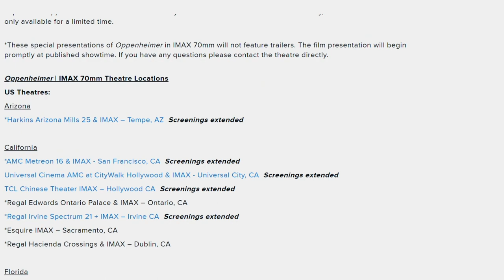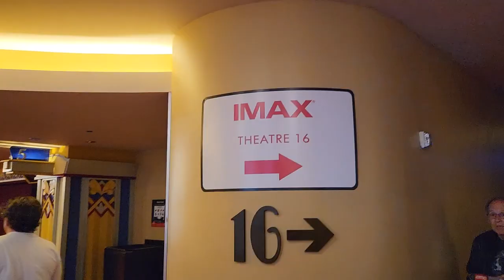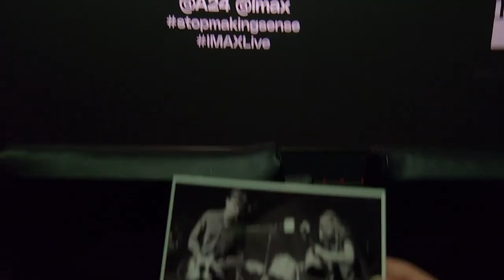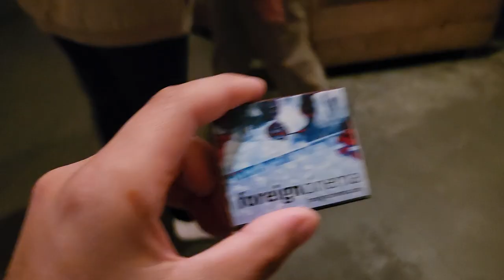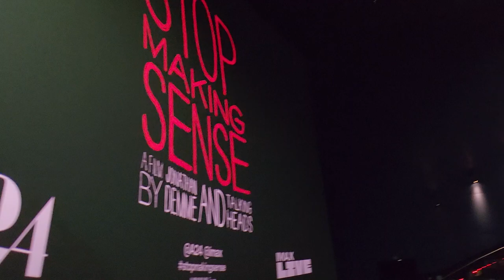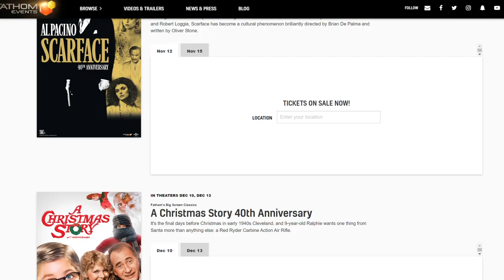Theater Review - AMC Metreon 16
I know my footage shakey as hell i need to invest in a gimble